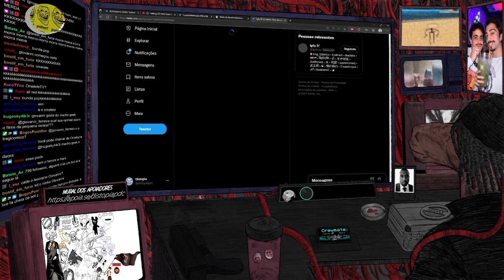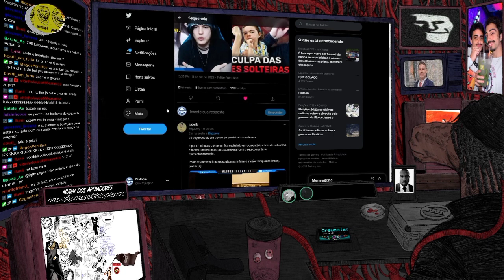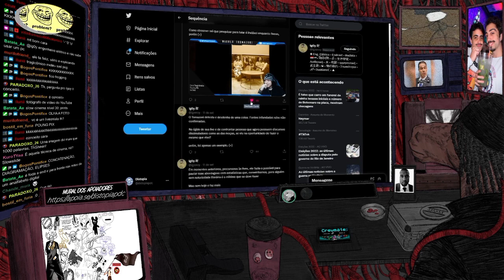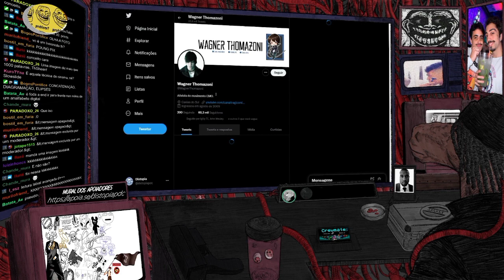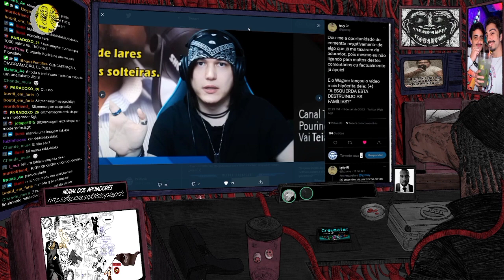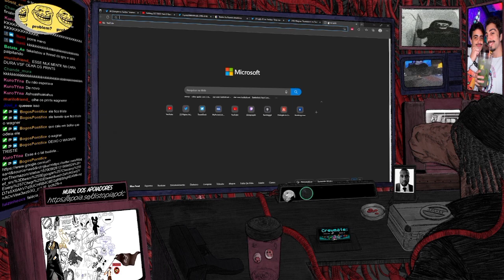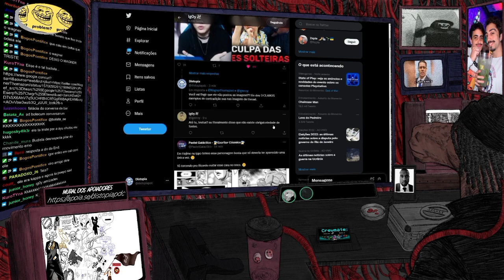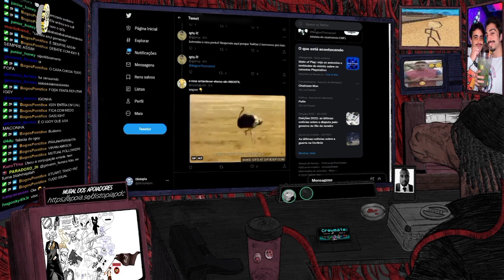BUDISTA REFUTA WAGNER THOMAZONI!!! ENTENDA O CASO...